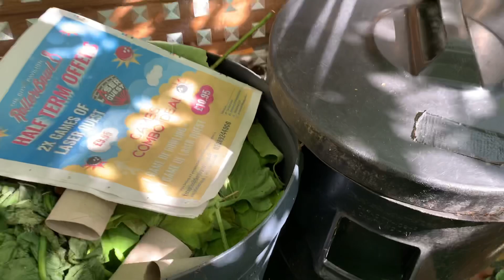How to make organic compost from your kitchen & garden waste/সবুজ পাতা লতা দিয়ে কি ভাবে মাটি বানাবেন